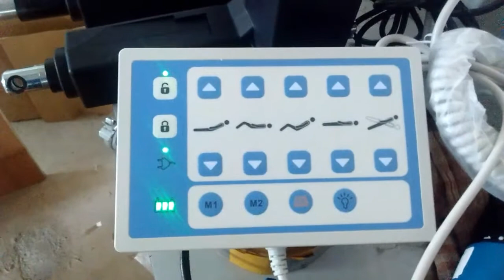Linear actuators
Linear actuators for hospital beds, dental chairs & more